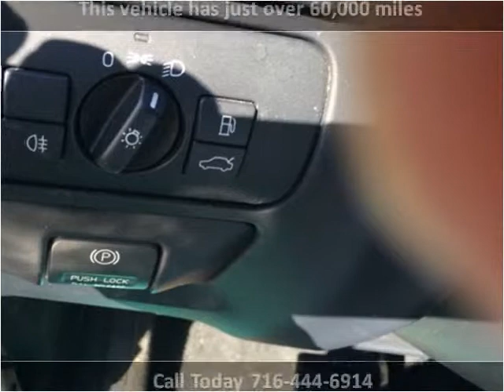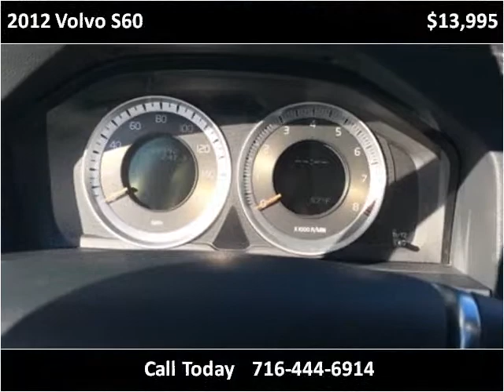2012 Volvo S60 Used Cars Buffalo NY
This 2012 Volvo S60 is available from Dallas Kay Auto LLC.